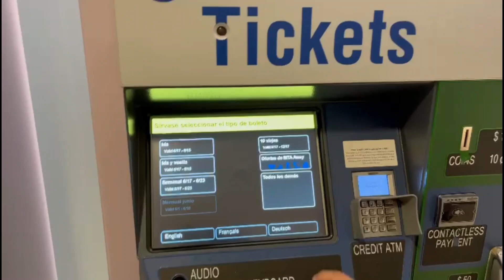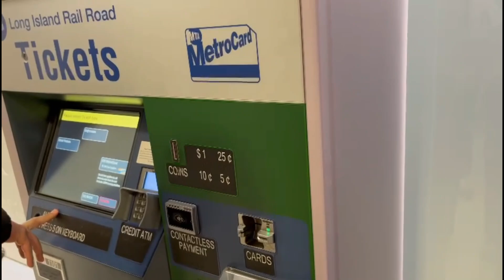Passeio com a familia em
Não esqueça de compartilhar e se escrever no canal para que eu possa crescer e fazer mais vídeos para vocês, e me sigam la no instagram
Beijos.